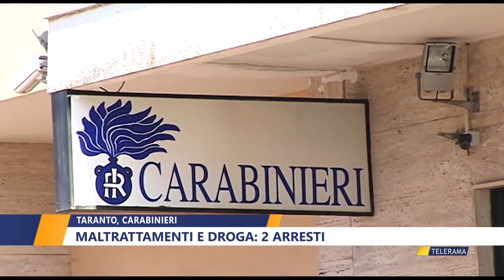TARANTO, CARABINIERI MALTRATTAMENTI E DROGA, 2 ARRESTI di DANIELA MANIGRASSO